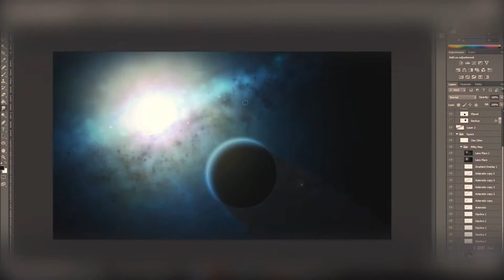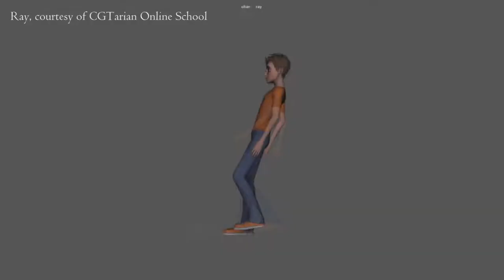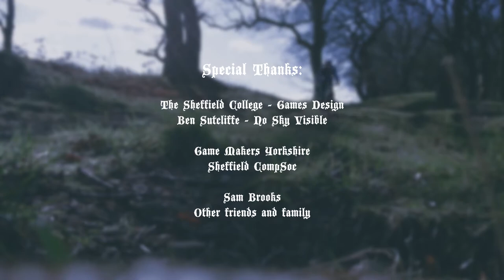Reece Warren - Games Design Showreel (MMXVII)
Although I am due to finish my HND studies on the 24th of this month, part of my final module involves career development strategies. For this reason I have comprised a short four minute showreel consisting of my best work that I have produced over the last two years. This includes environment designs rendered using Unreal Engine 4, 2D games produced in GameMaker: Studio and Construct, and other mediums.

If you're feeling generous, please give this video a well earned like! I've put my heart and sole into putting this showreel together and all the content it contains over the last two years and it would really mean the world to me.

(Date Accessed 16/05/2017)

Ray, courtesy of CGTarian Online School

Video Content:

0:14 - Entanklement 2D Tank Game:

0:21 - Unreal Engine Gameplay Experiments
(Yet to upload)

0:32 - Unreal Engine Control Room Environment
(Yet to upload)

0:47 - Unreal Engine Group Project Environment

1:02 - Marmoset Toolbag renders
(Yet to upload)

1:32 - Photoshop concept art

2:05 - Ray character animation:

2:19 - Various photography:

2:36 - Airborne Insurgence

3:05 - Operation Overlord (Developed at SheffJam 4)

3:21 - Wave Resistance

Special Thanks:

The Sheffield College Games Design team.

Sam Brooks - Samonoid
samonoid.co.uk

Other friends and family.